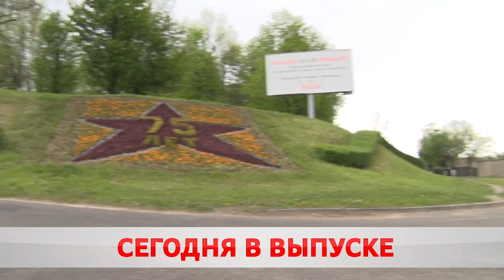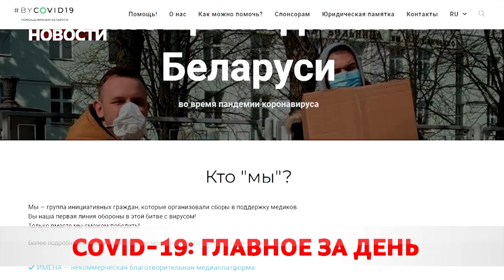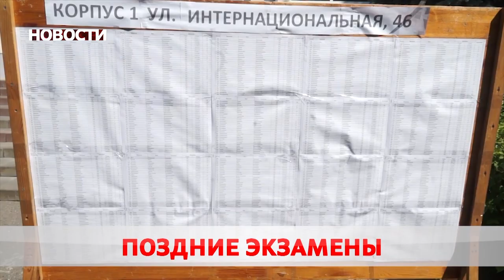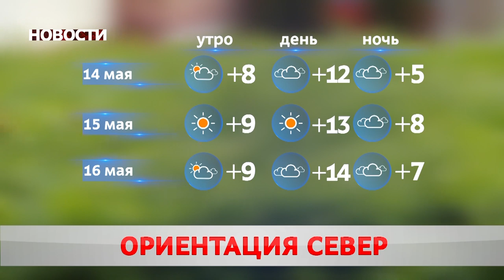Новости 14 05 20